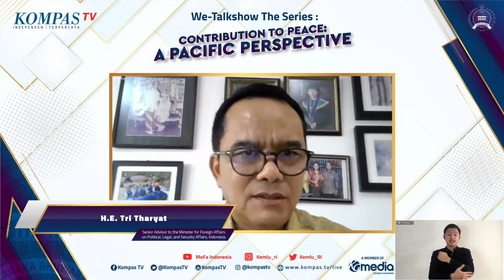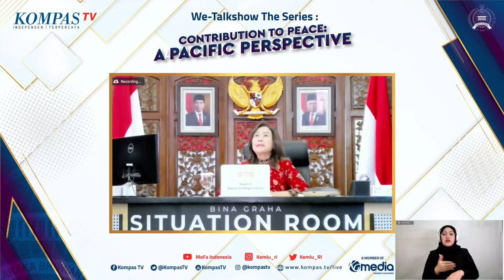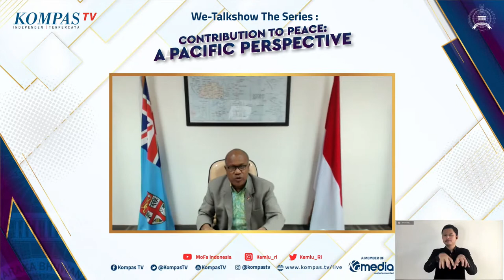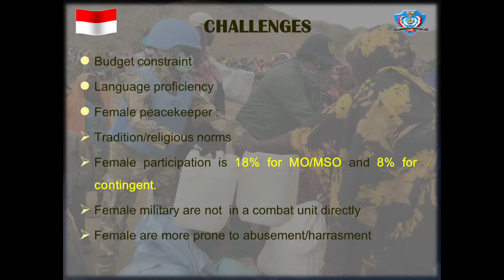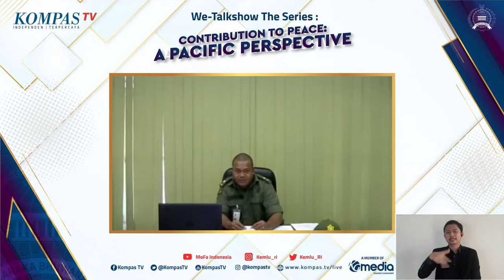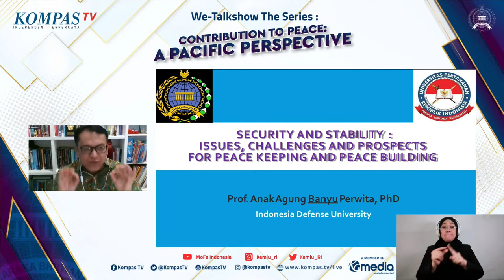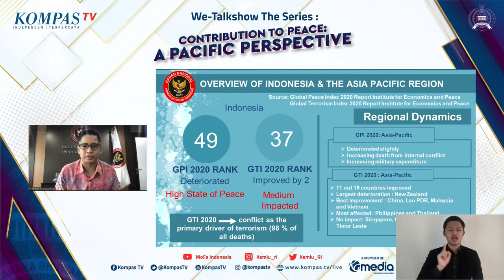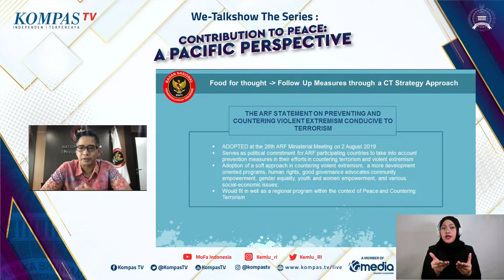We-Talkshow The Series: "Contribution to Peacekeeping: A Pacific Perspective"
🇮🇩 Hai SahabatKemlu!

Kemlu bekerjasama dengan @kompastv  kembali menghadirkan We-Talkshow the Series dengan Episode “Contribution to Peace: A Pacific Perspective”!

Yuk bersama kita saksikan rekam jejak dan capaian diplomasi Indonesia dalam menanggulangi berbagai tantangan global dalam mewujudkan perdamaian dunia! Bersama para narasumber ahli dari Indonesia dan mitra Pasifik, kali ini kamu akan diajak untuk menjadi bagian dari aktor diplomasi untuk menciptakan perdamaian bagi komunitas global, kawasan, dan tanah air kita sendiri.

🇺🇸🇬🇧Greetings Diplomates!

We-Talkshow the Series presenting you a special episode on ”Contribution to Peace: A Pacific Perspective”

This episode, in collaboration with @kompastv , we will present you a great line up of speakers sharing their views on what it takes to achieve peace, security, and stability. Take part in the webinar and bring your perspectives on how you contribute to peace, at home and abroad!

Jakarta, Indonesia